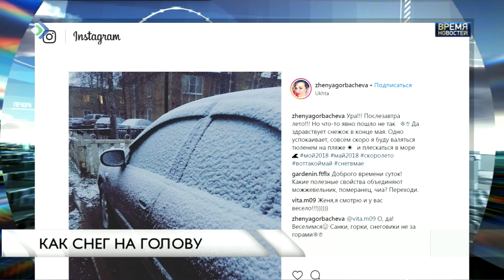Как снег на голову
В квартиры сыктывкарцев вернётся тепло. Распоряжение о возобновлении его подачи подписал мэр столицы. Причина - холодная погода. Среднесуточная температура уже не дотягивает до нормативных плюс восьми, и в домах жителей города стало довольно прохладно. А вчера, меньше чем за сутки до календарного лета, в Сыктывкаре и вовсе выпал снег. Как, впрочем, и на большей части территории республики.